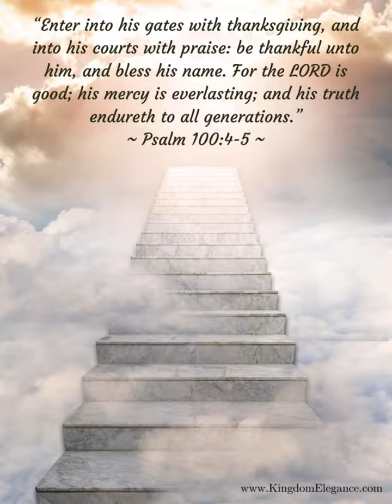🙏Morning Scripture🙏 with Peaceful Scene (Psalm 100:4-5) 🌳🌷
Good morning Saints, there is nothing more powerful than starting your day with God's Word. Today's morning Bible verse is Psalm 100:4-5, if you are looking looking for a Bible verse for peace and encouragement. Have a victorious day!